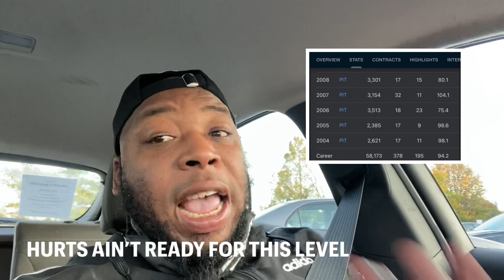Philadelphia Eagles|Marcus Epps test + for COVID-19| If u think Hurts can replace Wentz YOUR CRAZY!!